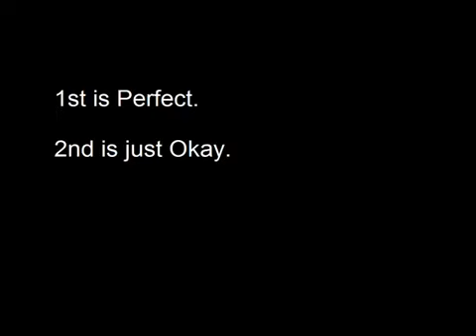OmegaRadiost Gameplay - Rhythm Tengoku (Da Ban Odori) 1 and 2